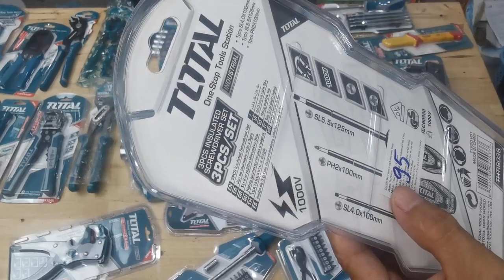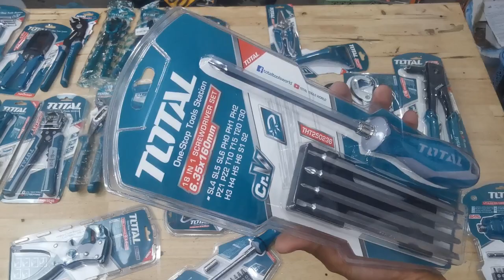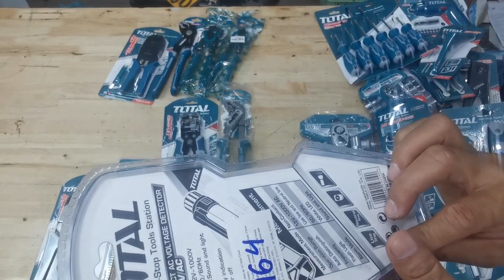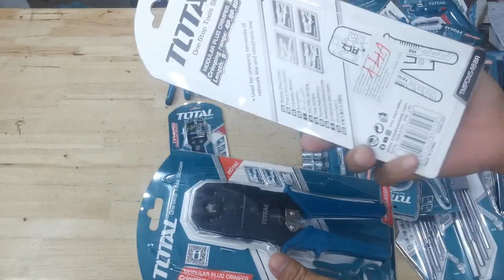16/8/22 Lên sóng Đồ nghề Total các loại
👉Lên sóng Đồ nghề Total các loại